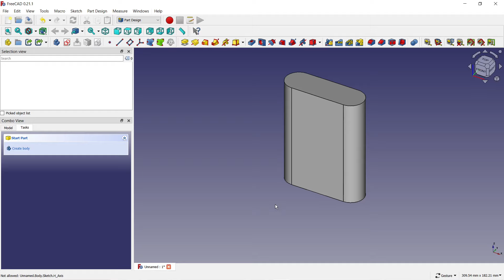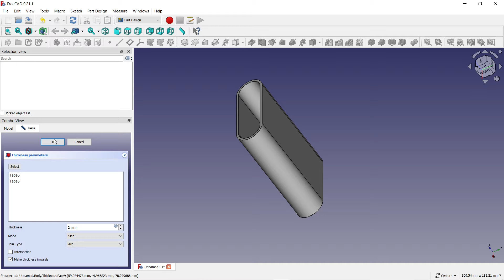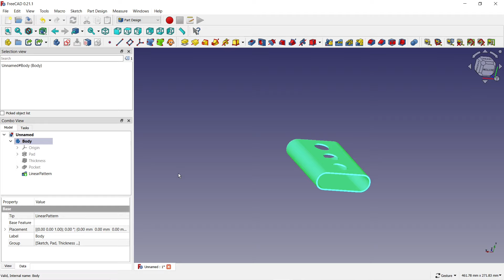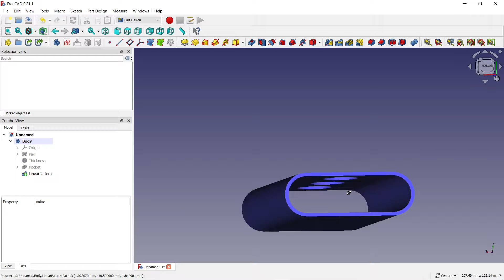FreeCAD version 0 21 1 part #52 2024 How to 3D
Welcome.
In today's video I will show you in software FreeCAD version 0.21.1. how to 3D model
In today's video, I drew a 3D model of a part, which may look complicated, but the modeling was quite simple. I chose "Part design" to start and "Create slot" to create the base of the 3D model, I entered the necessary dimensions, and we can publish how it was done using "Constrain vertically". I created a 3D model with the "Pad" function and selected 2 flat surfaces from both sides of the model. In order to mark both surfaces at the same time, I held down the CTRL key, then selected the "Thickness" function. I confirmed the possibility of "Make thickness inwards" so that the dimension of the material is from the inside and that the outer surface does not change in size. I clicked on the desktop and selected a new sketch, drew a circle and entered the dimensions. After closing the sketch, I clicked on the "Pocket" function, which removed the material and created an opening on only one side of the model. To create several holes with the same spacing, I used the "Linear pattern" function and entered the number and size. At the end I changed the color of the 3D model.

Vitajte
V dnesnom videu som kreslil 3D model suciastky, ktora moze vyzerat zlozito ale modelovanie bolo dost jednoduche. "Part design" som zvolil na zaciatok a "Create slot" som zvolil na vytvorenie zakladu 3D modelu zadal som potrebne rozmery, a mozeme vydiet ako sa spravalo aj pouzitie "Constrain vertically". Funkciou "Pad" som vytvoril 3D model a vybral som 2 rovne plochy z oboch stran modelu. Aby som mal oznacene oba plochy sucastne podrzal som pritom stlaceny klaves CTRL, nasledne som zvolil funkciu "Thickness" . Potvrdil som moznost "Make thickness inwards" aby ober materialu bol z vnutra a aby vonkajsia plocha nemenila velkost. Klikol som na plochu a zvolil novu skicu, nakreslil som kruh a zadal rozmery. Po uzavreti skice som klikol na funkciu "Pocket" ktorou som ubral material a vznikol mi tak otvor iba z jednej strany modelu. Pre vytvorenie viacero otvorov s rovnakym rozostupom som pouzil funkciu "Linear pattern" a zadal pocet a rozmer. Na konci som zmenil farbu 3D modelu.
Ďakujem za sledovanie videa.
Prajem vám pekný deň.